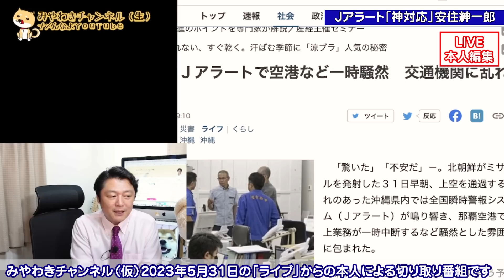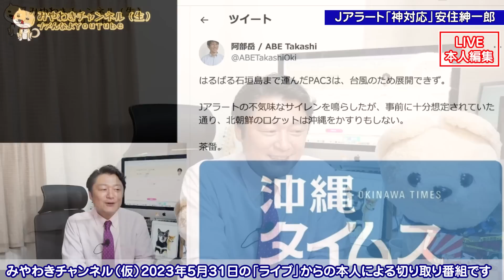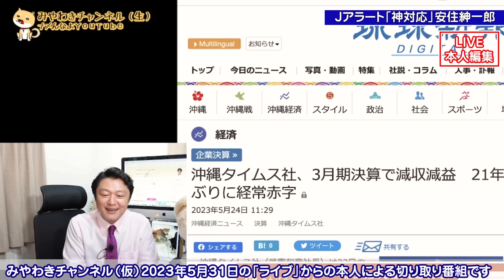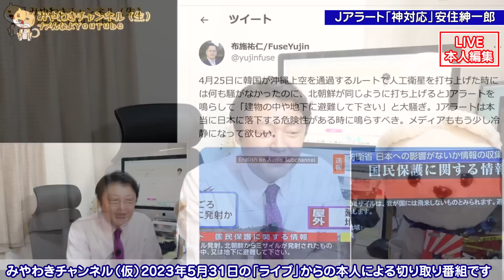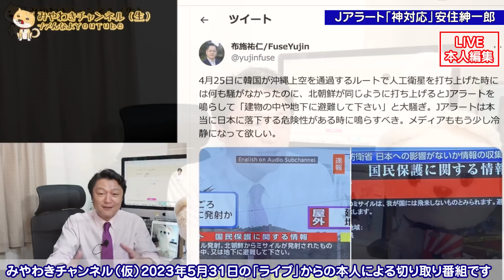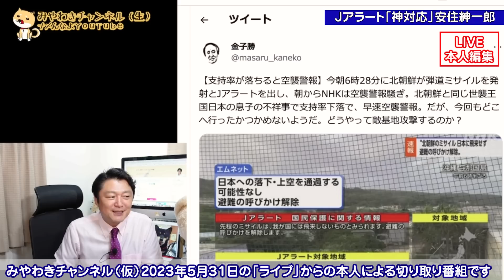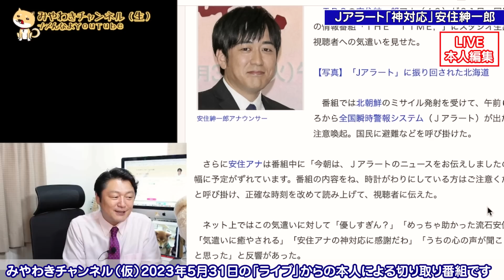安住紳一郎「神対応」Ｊアラート。テレ朝「モーニングショー」の狼狽降りに執行役員のピンポンパン話法と雲泥の差。慶応大学名誉教授の「陰謀論」にアベガー大暴走｜ライブ【切りぬき】（公式・本人）#206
令和５年５月３１日の午前６時２８分に発令された「Ｊアラート」。
ＴＢＳの安住紳一郎アナウンサーの「TheTime,」での「神対応」がネットの話題に。
テレ朝「モーニングショー」の狼狽降りに「大下容子のワイドスクランブル」のピンポンパン話法とは雲泥の差。
慶応大学名誉教授の「陰謀論」にアベガー大暴走